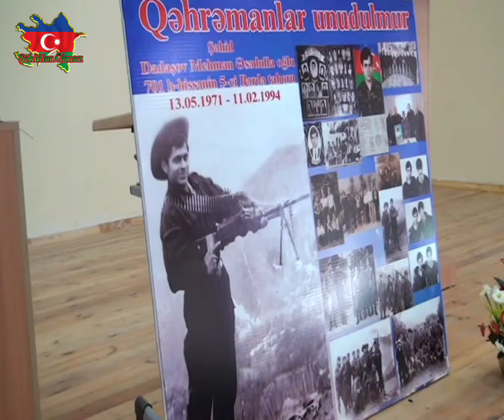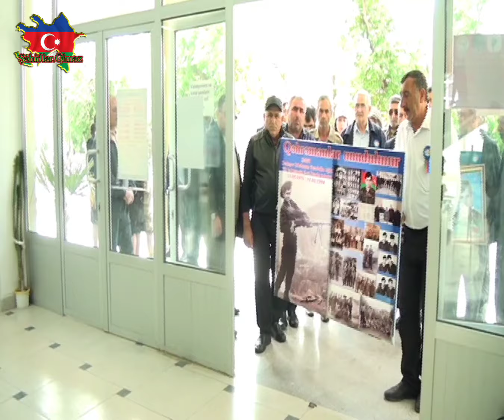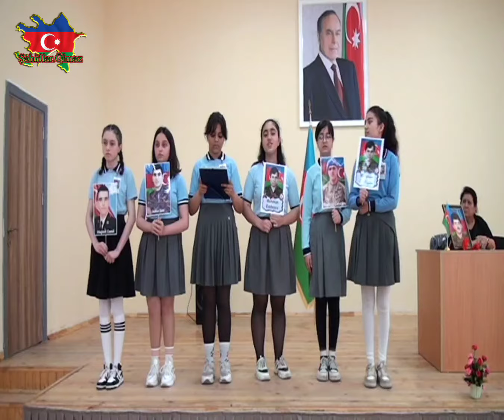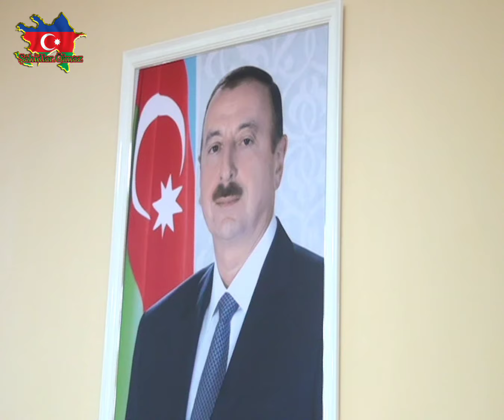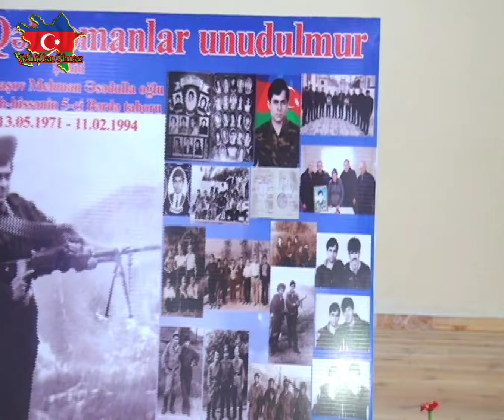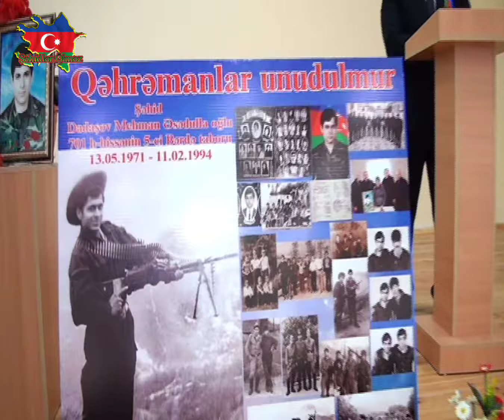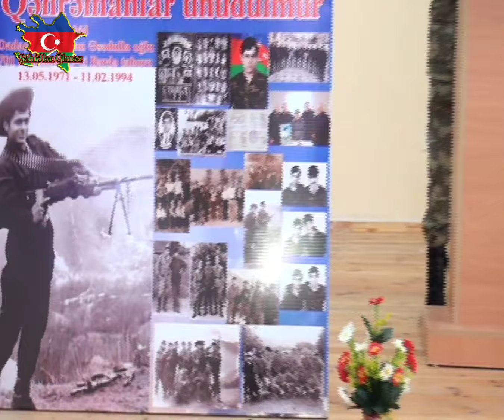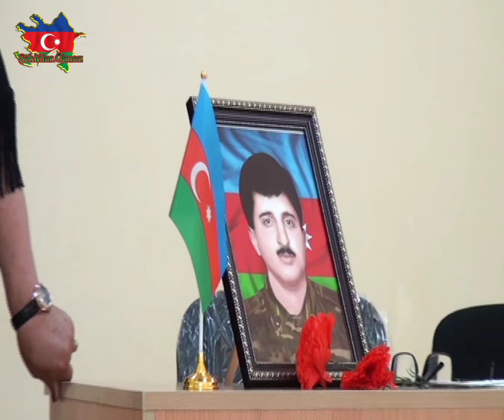Bərdədə şəhid Dadaşov Mehman Əsədulla oğlunun 53-cü doğum günü mərasimi keçirilmişdir